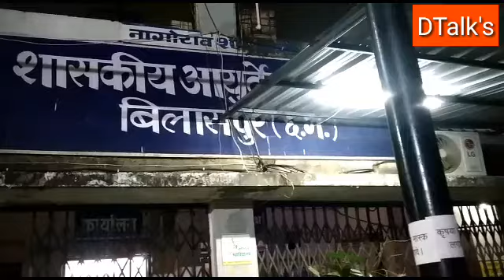Ayurveda College Sports meets। ayurveda। aayurveda college। sports। dtalk's। chhattisgarh । bilaspur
Bilaspur Ayurveda College Sports meets 2021.
bilaspur aayurveda college Bilaspur me sports meets hua. isme vibhinna khelon ki pratiyogita hui.